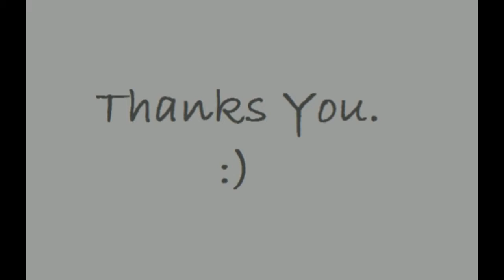Clan Wars Defeat! Nixedode vs badka 30 Hog Riders 8 Wizards 50 Archers